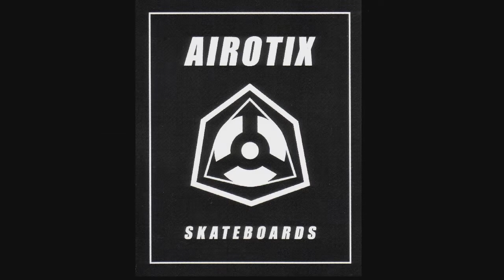Promo#01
Noch einmal mit neuem Sound.